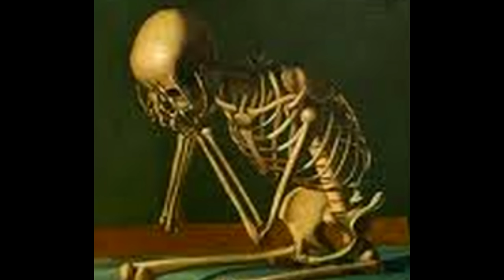Nobody's Skeleton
Obligatory Halloween video